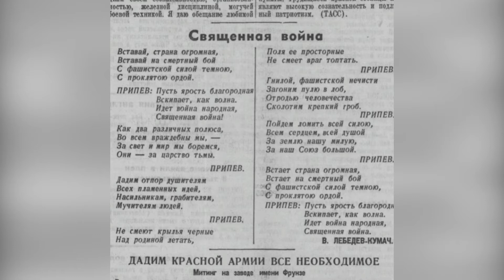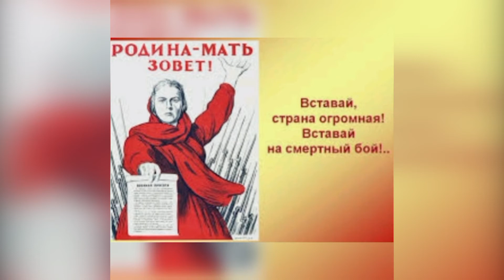Великая песня «Священная война». СДК с. Харциз-2.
Лазаревский районный Центр национальных культур им. К.С. Мазлумяна